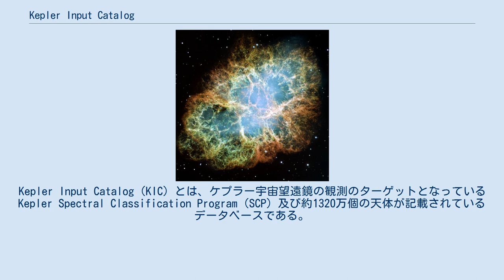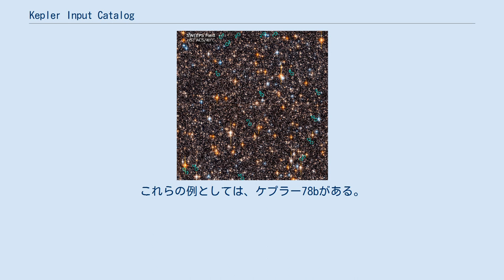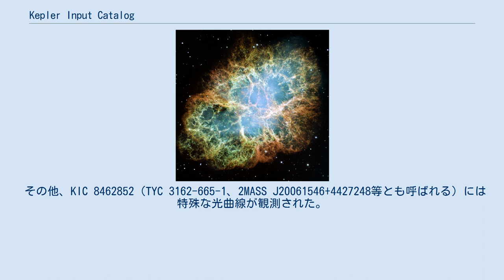Kepler Input Catalog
Kepler Input Catalog（KIC）とは、ケプラー宇宙望遠鏡の観測のターゲットとなっているKepler Spectral Classification Program（SCP）及び約1320万個の天体が記載されているデータベースである。
 SCPは、2MASS、グリズフィルター等のスローンフィルターによって観測された。
探査機が観測できるのは一部（一覧の約1/3）のみであるため、一覧のみではケプラーのターゲットの観測には使用されない。
なお、全ての一覧には、21等級までの1,320万の天体が記載されているが、これらのうち、ケプラーが検知できる天体に該当するのは約450万-650万にすぎない。
 KICは、探査機の観測視野に関する数少ない包括的な星表の1つである。
KICは当時、ターゲットを選択するための十分な情報の一覧が存在しなかったために作成された。
一覧には、質量、半径、有効温度、重力（対数）、金属量、及び減光の情報も記載されている。
KICの例としては、KIC 10227020がある。
この恒星にはトランジット信号が検出されたため、KOI-730としてKepler object of interestに指定された。
 ただし、惑星が確認されたKICのすべての恒星がKepler object of interestに指定されるわけではない。
これは、ケプラーチーム以外の観測によってトランジット信号が検出されたことがあるためである。
これらの例としては、ケプラー78bがある。
 その他、KIC 8462852（TYC 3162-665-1、2MASS J20061546+4427248等とも呼ばれる）には特殊な光曲線が観測された。
これは、地球外生命体によるダイソン球の可能性がある。